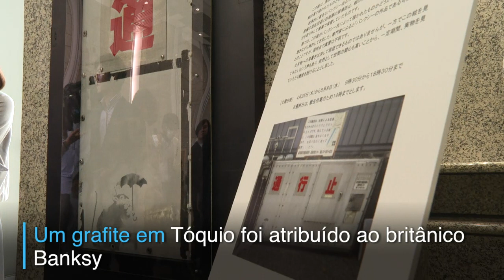Grafite misterioso no Japão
Uma obra de arte no centro de Tóquio gera curiosidade entre os japoneses. Tudo indica que o desenho seja do artista britânico Banksy, que ainda não reivindicou o trabalho. LEG